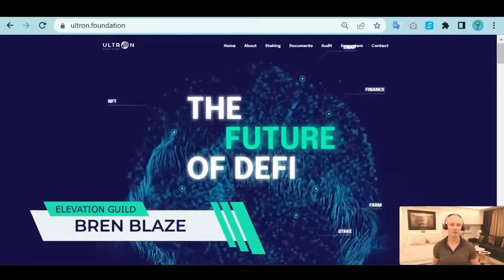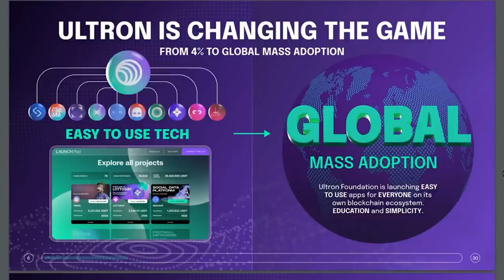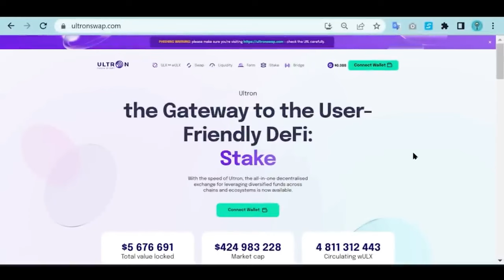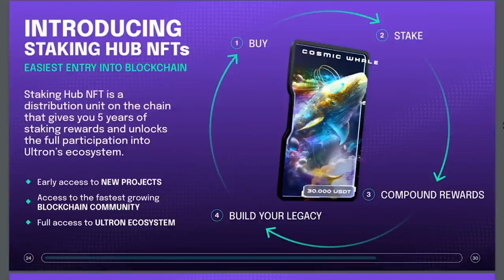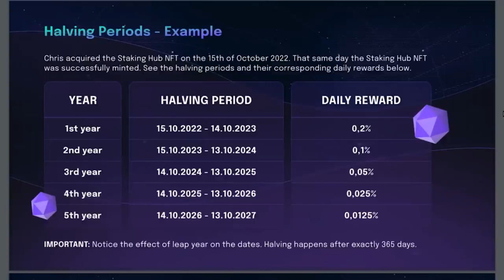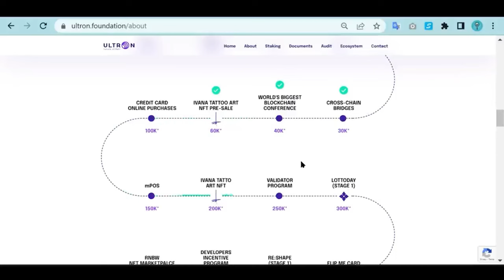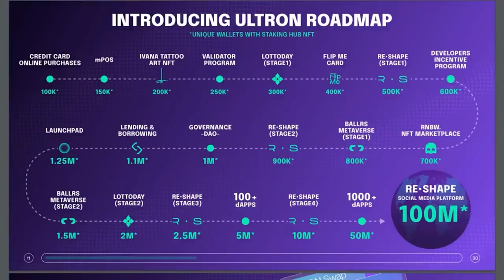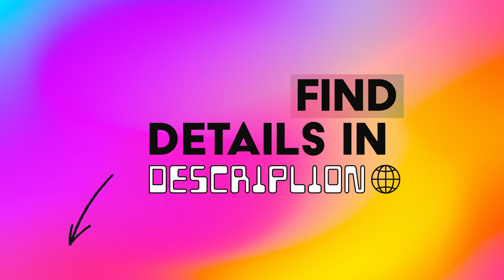Mavie Review with zoom